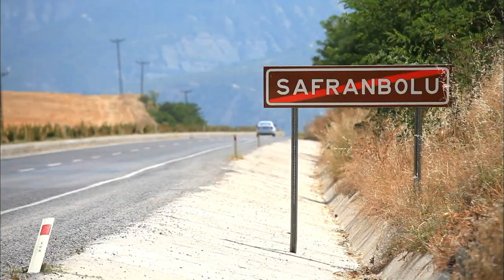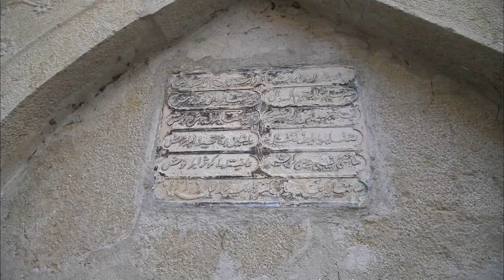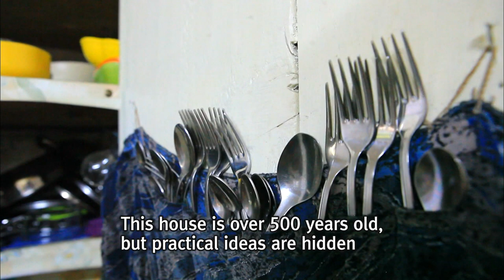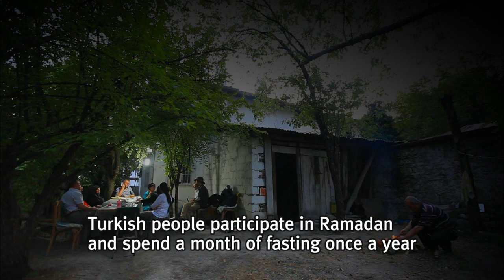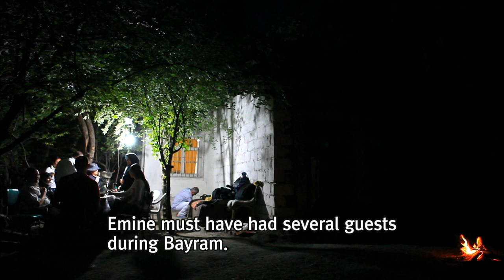[World Theme Travel] Turkey and the Fascinating Foods of Sultans Part 1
Turkey and the Fascinating Foods of Sultans Part 1. A Taste of Bayram in Safranbolu (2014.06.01)